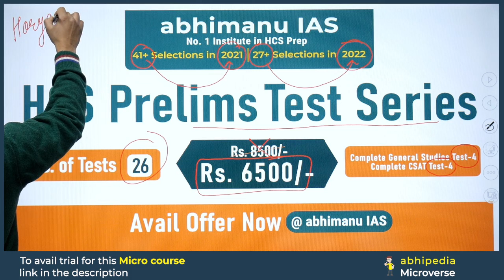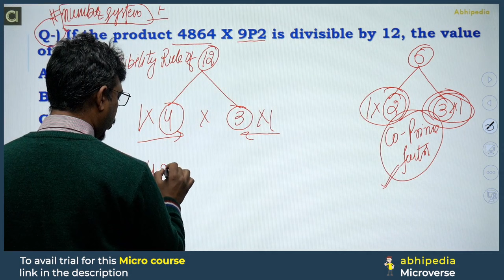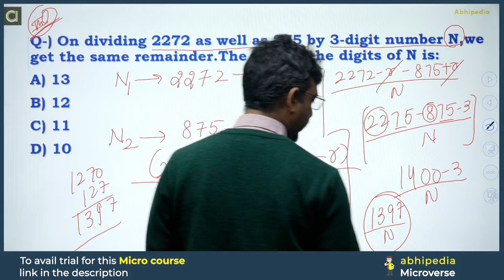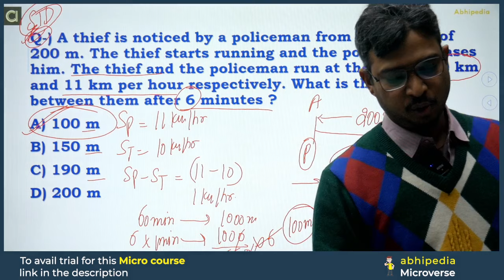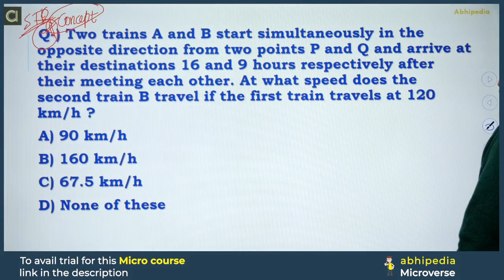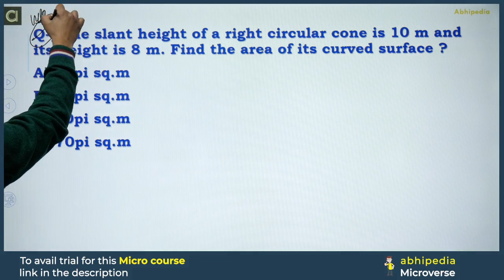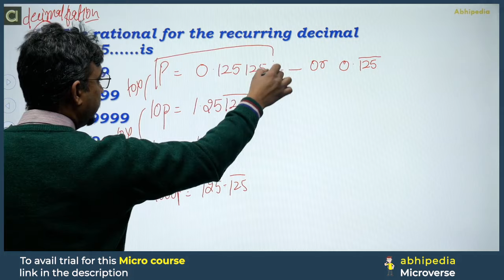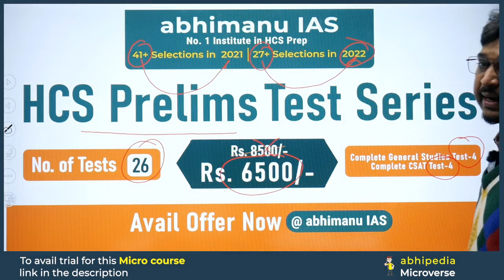HCS Prelims 2024 MCQ Based Revision | CSAT | Mix Question Practice -2 | Micro Courses | abhimanu IAS